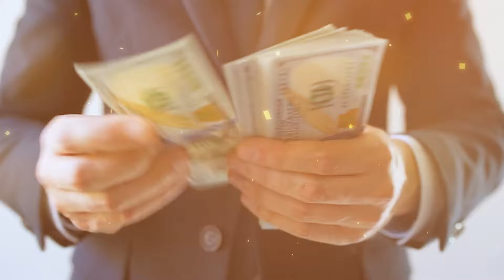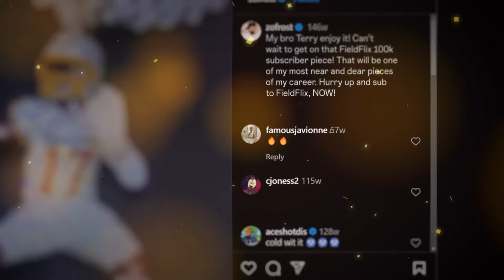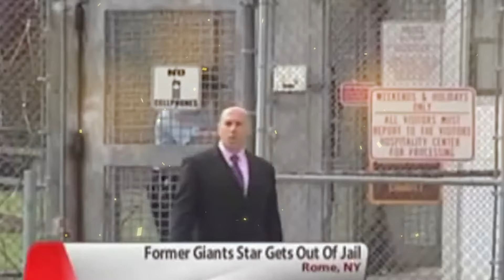Craziest Happenings in NFL Game!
Witness the craziest happenings in NFL games! From unbelievable plays and last-second touchdowns to bizarre penalties and jaw-dropping comebacks, this compilation has it all. Relive the moments that left fans and players alike in shock and awe. Don't miss out on these incredible and unforgettable highlights!

craziest nfl game ever,
crazy things that happened in nfl,
craziest games in nfl history,
crazy weather games nfl,
biggest blowout in nfl history,
craziest nfl weather games,
dumbest play in nfl history,
craziest nfl game endings,
the biggest upset in nfl history,
craziest weather games in nfl history,
nfl game losing mistakes,
craziest things that happened in the nfl,
what happens before a nfl game,
what goes into an nfl game,
nfl mother nature takeover,
most dangerous nfl game,
nfl crazy weather games,
nfl worst weather games,
crazy weather nfl games,
craziest nfl game winners,
worst weather games in nfl history,
worst nfl game in history,
nfl game ending plays,
nfl game ending mistakes,
worst nfl playoff game,
nfl redzone crazy moments,
10 craziest moments in nfl history,
20 crazy moments in nfl history,
top 10 biggest upsets in nfl history,
craziest weeks in nfl history,
20 craziest things in nfl history,
scariest thing in nfl history,
scariest days in nfl history,
closest games in nfl history